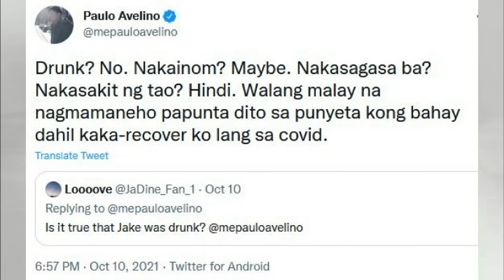LUMABAS NA!! BUONG KATOTOHANAN sa HABULAN INCIDENT ni JAKE CUENCA!! Alamin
LATEST!! Tunay na NANGYARI kay JAKE CUENCA na Hindi INILABAS agad ng MEDIA!!